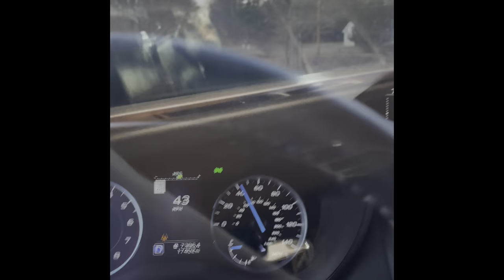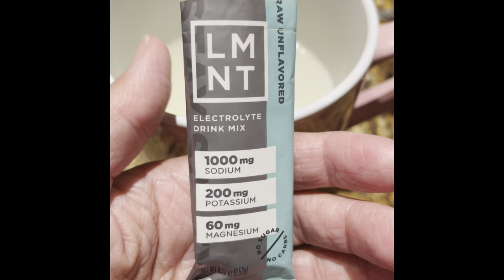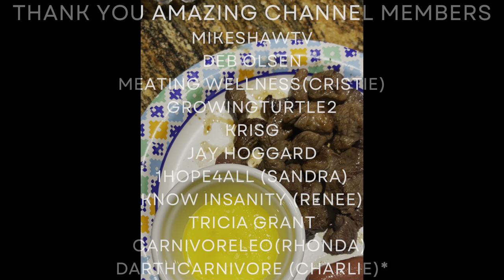day 14-19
See what your carnivorousgrama has been up to during days 14 through 19 of februarychallenge on LionDiet and PelotonChallenge.

Redmonds Real Salt fine salt

Castor Oil

Chefman air Fryer

Rachael Ray Bakeware Meatloaf/Nonstick Baking Loaf Pan with Insert, 9 Inch x 5 Inch, Gray

Smart Hula Fit Hoop for Adult Weight Loss

Instant pot duo plus pressure cooker

lodge Cast Iron skillet 10.5 inch pre seasoned

Keurig K Supreme single serve K cup brewer

Zulay kitchen frother
This is not the one I have, but the one I want. Mine doesn’t have a stand

My favorite unflavored collagen peptides

My 2nd favorite unflavored collagen peptides

The vitamin D that i use

Nordic Track T Series

Dr. Jason Fung : the Complete guide to fasting